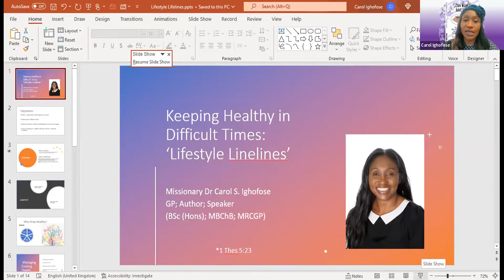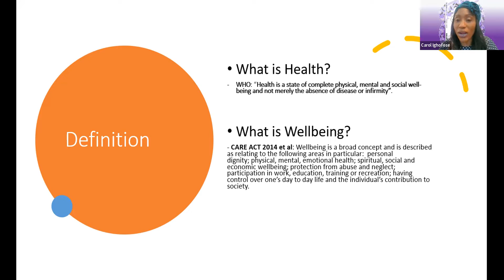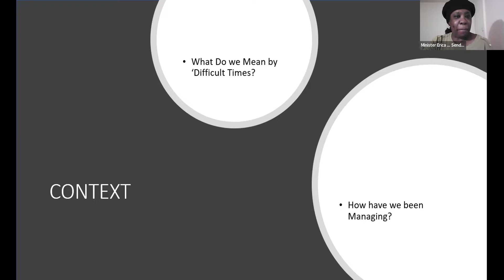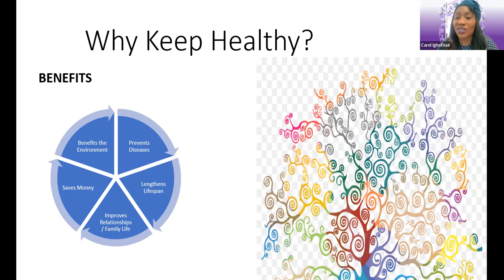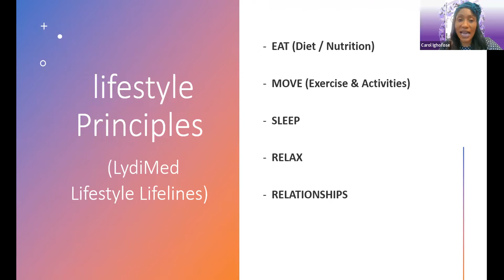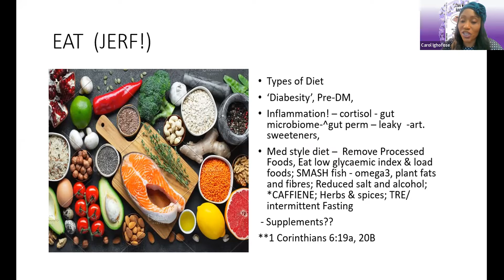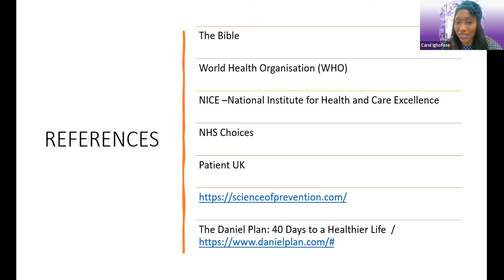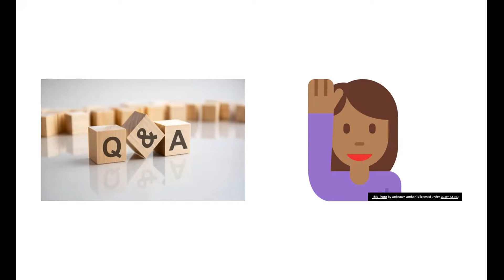Health Matters Mondays (24/10/22) – How to Keep Healthy in Difficult Times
Speaker: Dr. Carol S. Ighofose.